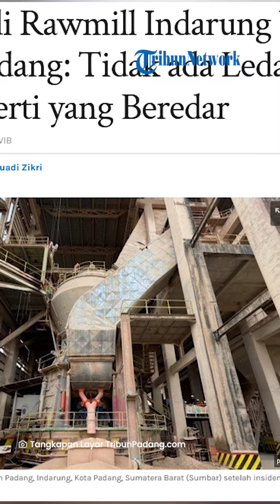Ledakan di Rawmill Indarung V, PT Semen Padang: Tidak ada Ledakan Besar Seperti yang Beredar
TRIBUN-VIDEO.COM - Ledakan di Rawmill Indarung V, PT Semen Padang: Tidak ada Ledakan Besar Seperti yang Beredar

Empat orang pekerja mengalami luka bakar karena insiden ledakan gas di Rawmill Indarung V PT Semen Padang, Indarung, Kota Padang, Sumatera Barat, Selasa (20/02/2024) siang.

Kepala Unit Humas dan Kesekretariatan PT Semen Padang, Nur Anita Rahmawati dalam keterangannya menuturkan bahwa tidak ada ledakan besar seperti informasi yang beredar.

Berikut keterangan resmi PT Semen Padang yang diterima TribunPadang.com:

1. Saat dilakukan pengisian gas nitrogen ke tabung akumulator diduga ada over-pressure pada tabung akumulator sehingga menimbulkan percikan api sesaat.

2. Tidak ada korban meninggal, 1 orang luka memar ringan, 4 orang pekerja yang mengalami luka bakar saat ini sudah mendapatkan penanganan medis.

3. Saat ini fokus kami adalah investigasi penyebab kejadian dan juga penanganan korban.

4. Operasional pabrik saat ini berjalan normal.

5. PT Semen Padang menjunjung tinggi integritas dan tanggung jawab sosial.

Kejadian akan kami jadikan pelajaran berharga untuk meningkatkan kinerja di masa yang akan datang.